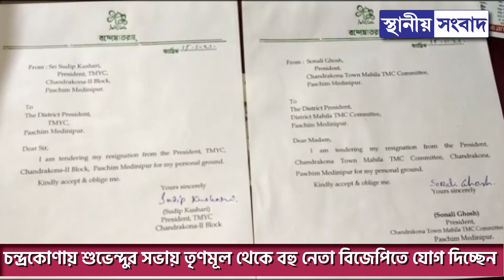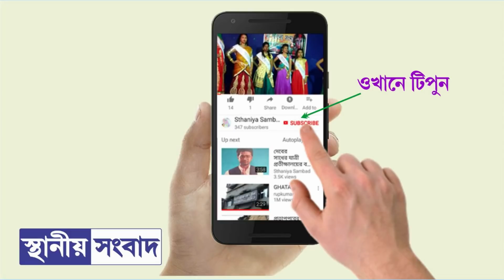আগামী কাল চন্দ্রকোণায় শুভেন্দুর সভায় তৃণমূল থেকে বহু নেতা বিজেপিতে যোগ দিচ্ছেন